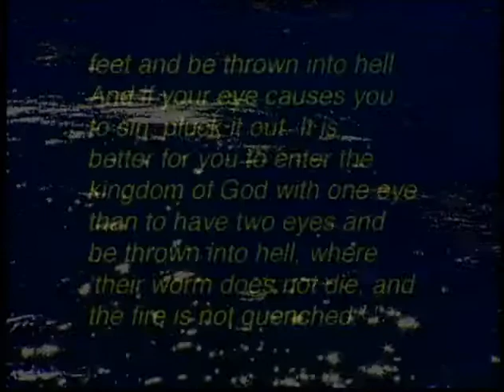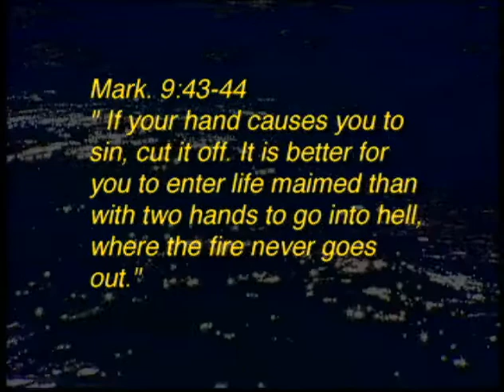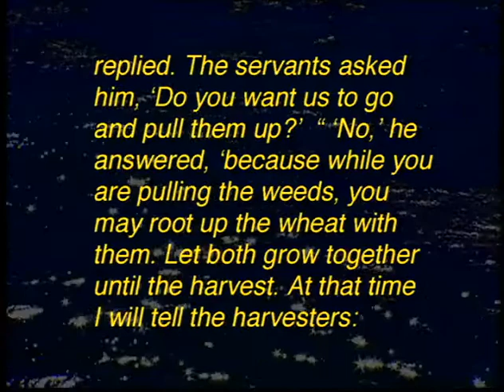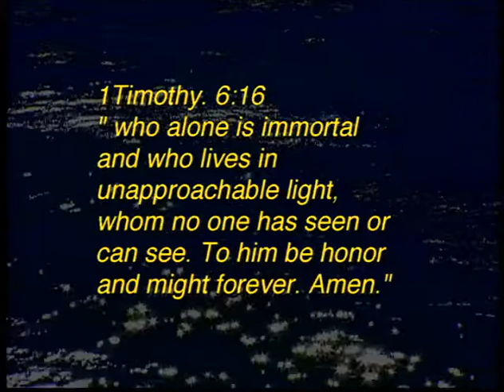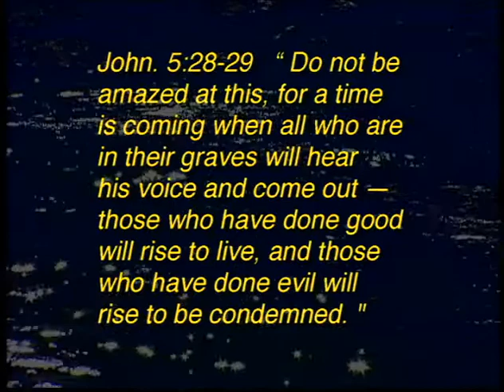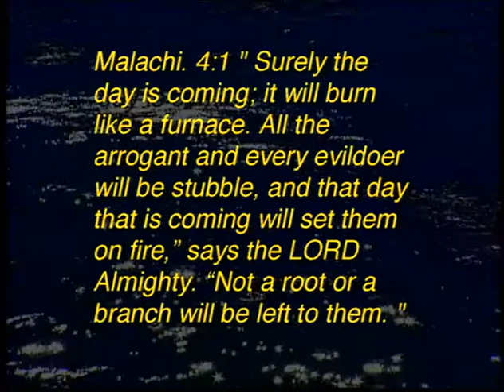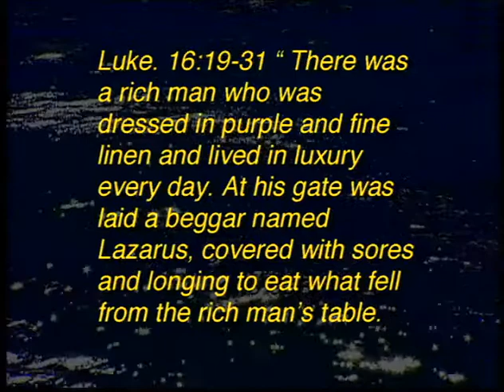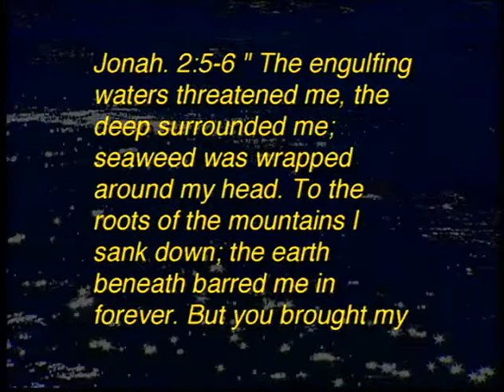Carter Report Arcadia, John Carter: Taking The Lid Off The Devils Cauldron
Bible Truth